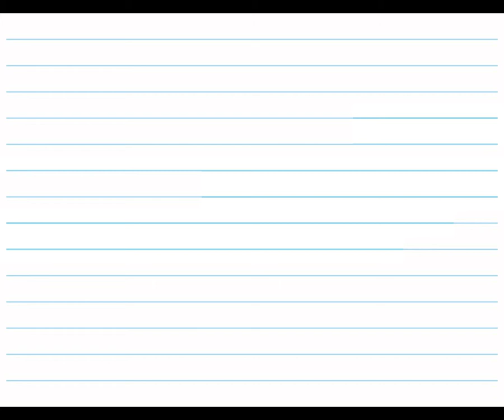玲玲畫寧寧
玲玲畫玲玲心目中的寧寧